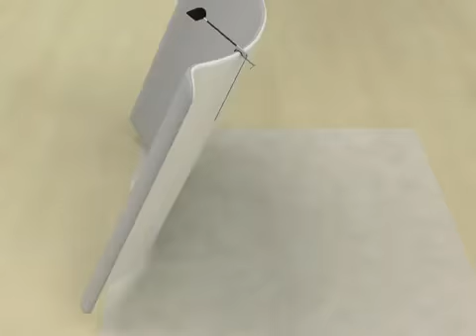Stand portatif Le Horizon Série A